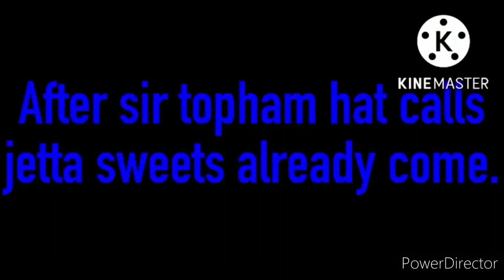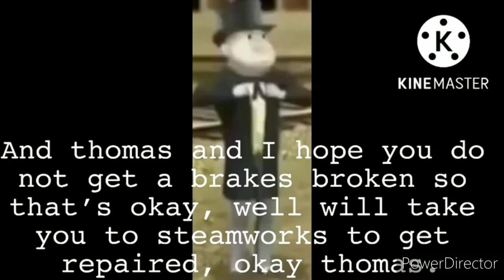Thomas the Unstoppable Tank Engine - Alternate Ending (Full Version)